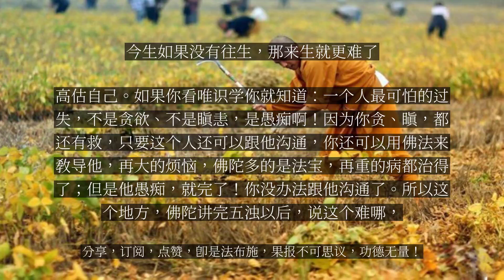【人间修行录】 今生如果没有往生，那来生就更难了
今生如果没有往生，那来生就更难了

我们再看看第二段，丙二：教主结叹甚难。前面是六方诸佛，赞叹释迦牟尼佛有这个勇气、有这个能力，在五浊恶世完成无上菩提，这个的确不容易。那么这一段是释迦牟尼佛自己承认，这件事情的确不容易。我们看经文：舍利弗，当知我于五浊恶世行此难事，得阿耨多罗三藐三菩提，为一切世间说此难信之法，是为甚难。我们看这个经文的消释说：当知我在五浊恶世，完成这个甚难的事情，完成什么事呢？第一个，得阿耨多罗三藐三菩提——成就自利的功德；第二个，为一切世间说此难信之法——成就利他的功德。这两件事情都非常困难。佛陀讲这个困难，到底是什么道理呢？我们来看蕅益大师的注解，我们分成三段来说明，看第一段：信愿、持名一行不涉施为，圆转五浊，唯信乃入，非思议所行境界。设非本师，来入恶世，示得菩提，以大智大悲，见此、行此、说此，众生何由禀此也哉！信愿持名一法，它没有其它太多的方便，就能够依止内心的善根，跟外在的佛号的福德，就能够从五浊里面跳脱出来，到五清的净土去。这个下手处，当然是信，先由信心，你相信你一定可以往生，当然你也发愿，你一定要往生。那么信跟愿，这两个都不是凡夫所能够达到的境界，那么我们会怎么知道呢？因为有本师来到五浊恶世，以大智大悲，见此、行此、说此，所以我们才能够了解。所以我前几天跟会长谈，说我们那个佛堂，要设立一个本师是对的。以前我们老和尚也这样讲，他说净土宗的人，你不能只安立西方三圣，你为什么知道这个法门？释迦牟尼佛的示现、宣说，所以不能忘本，净土宗的人你不能忘本，你不要忘了我们还是释迦牟尼佛的弟子，只是我们发愿求生净土而已了。但是我们一生里面所有的教授，包括理论的认知、包括法门的修学，全部是释迦牟尼佛宣说给我们的，要是佛陀没有来，我们没有一个人知道这个法门是怎么修的，没有人知道。所以这个本师是很重要了，你可以供养小一点没关系，放在前面，后面是西方三圣，但是你不能佛堂全部不供本师，这不对了，不能忘本！好，看第二段：然吾人，处劫浊中，决定为时所囿，为苦所逼；处见浊中，决定为邪智所缠，邪师所惑；处烦恼浊中，决定为贪欲所陷，恶业所螫；处众生浊中，决定安于臭秽，而不能洞觉，甘于劣弱，而不能奋飞；处命浊中，决定为无常所吞，石火电光，措手不及。我们凡夫的心，他跟外境接触的时候，他是有所执着的，我们没办法无住，那么只要有所住，表示外境对我们会产生干扰，因为你跟它感应了。所以当我们来生再来的时候，在劫浊当中，我们一定受到环境的污染，时代的这种牵引，你肯定是人在江湖，身不由己了。在邪见的炽盛的环境当中，我们很自然地就会提高自我意识了，我执、我见就会增长广大。可能这个我见是你自己的生命经验，也可能是师长教授给你的。第三个烦恼浊，在这个当中，你在物质诱惑的刺激之下，你肯定增长自己的贪欲。在众生浊当中，因为果报——身体的病痛，我们已经不可能长时间修行了。在命浊当中，生命的短暂，会让我们往往觉得寿命不够用了。我们来生如果选择五浊恶世，我们一定会碰到的五大问题。环境的干扰增加了，我自己被误导了，从小就被训练自己：我只要喜欢，有什么不可以。就灌输这种观念，增长自我意识，缺乏去关怀别人，整天生活在物质环境的刺激中，欲望越来越重，病痛越来越多，寿命越来越短，这五个都对圣道的修学，产生了障碍，产生了很大的障碍了。就是说我们同样的善根，我们来生遇到的考验更大了，你今生这个水沟都跳不过去，来生的水沟是加强的，你更跳不过去了。你如果今生都没有往生，你来生是更难往生了，更难了，考验更大了！这个地方最后挑出来：为什么释迦牟尼佛会说我来五浊恶世修行，是很难呢，这到底有什么深义呢？我们看最后一段：若不深知其甚难，将谓更有别法，可出五浊，熢火孛宅里，戏论纷然；唯深知其甚难方肯死尽偷心，宝此一行，此本师所以极口说其甚难，而深嘱我等当知也。释迦牟尼佛，他在讲本经的时候，讲出他成佛的困难。就是说假设我们不知道了生死的困难，我们以为说我不要仰仗佛力，我从自力的角度，我还是有本事能够跳出五浊，那么这样子在三界火宅当中，就很难得到利益——但有言说，都无实义。所以本师在讲完前面的修学净土宗的传承以后，他提醒我们说：假设你放弃了净土法门，那你就很难修行，很难了生死了。从这个难当中，才使令我们真实的死尽偷心，好好地珍惜这个法门，这个是本师说困难的主要原因。如果一件事情，一般人说难，也就罢了，释迦牟尼佛说很难，那不简单，佛陀都说很难呢！我们学佛以后，我们会有一种感觉：一个人，如果他烦恼重，都还有救，业障重，也有救；其实一个人最可怕是愚痴！没有救了！因为他会产生错误的判断，高估自己。如果你看唯识学你就知道：一个人最可怕的过失，不是贪欲、不是瞋恚，是愚痴啊！因为你贪、瞋，都还有救，只要这个人还可以跟他沟通，你还可以用佛法来教导他，再大的烦恼，佛陀多的是法宝，再重的病都治得了；但是他愚痴，就完了！你没办法跟他沟通了。所以这个地方，佛陀讲完五浊以后，说这个难哪，意思就是说，你几乎放弃了净土法门，看这个意思，没有其它的方法可以取代了，那可能要等到下一尊佛的出世了。...